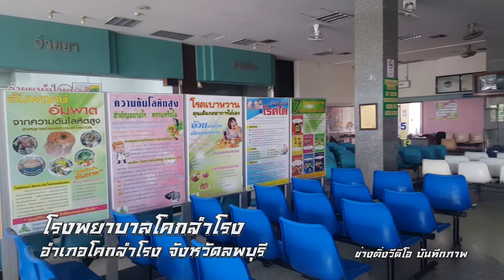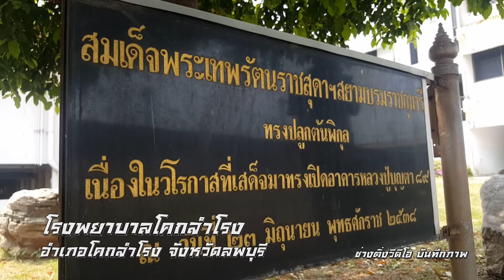โรงพยาบาลโคกสำโรง อ โคกสำโรง จ ลพบุรี